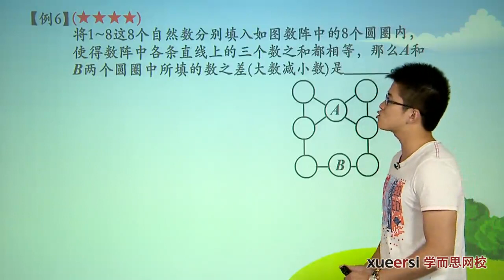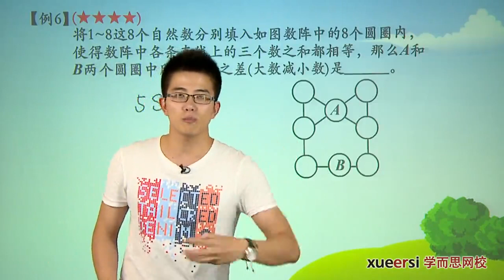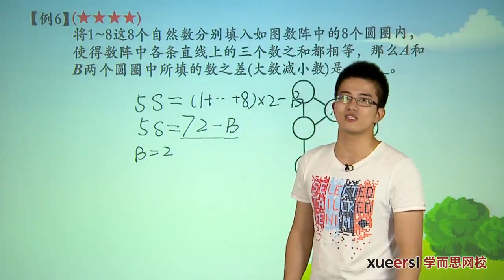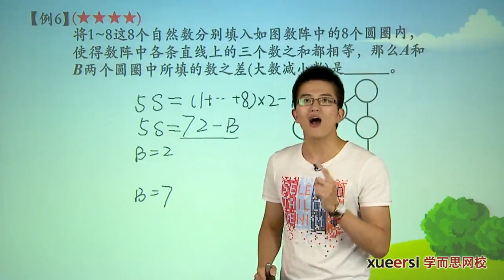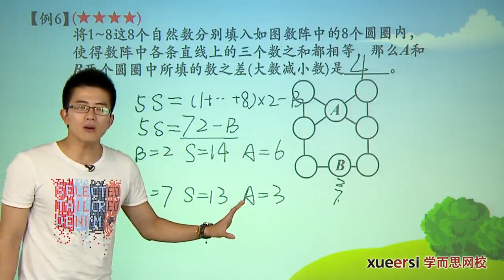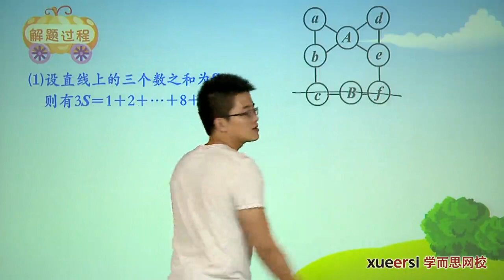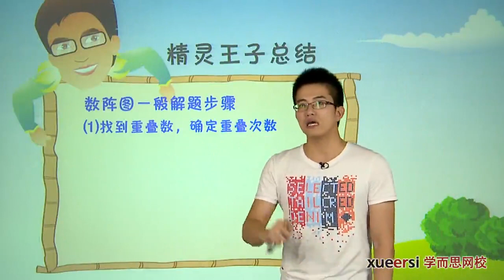学而思 四年级 数阵图与幻方例6